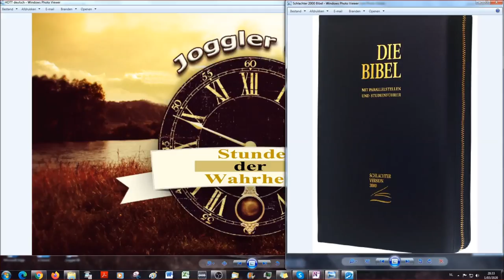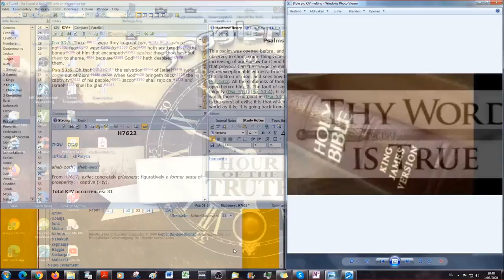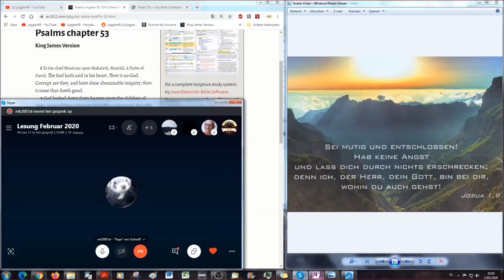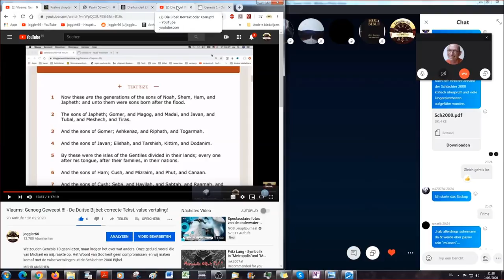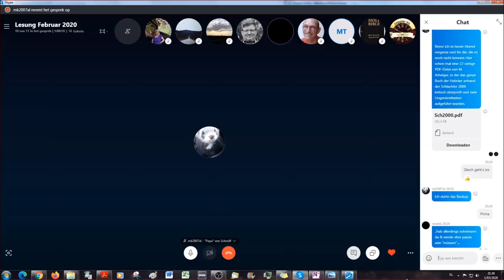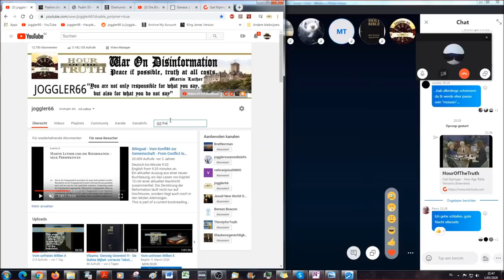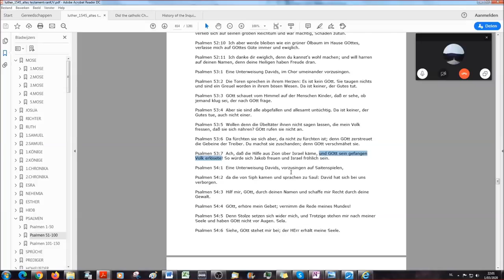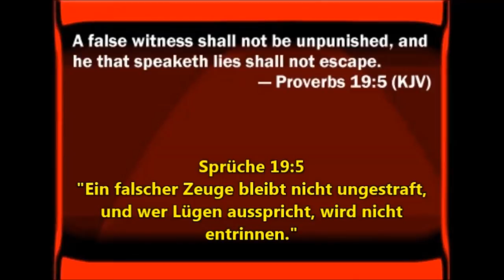Willst du eine wirklich korrekte Bibel in Deutsch?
Keine grosse Beschreibung, alles wird in diesem Video erklärt. Schaue es bitte und Kommentiere.

Skype: joggler77

Skype: mk2007al